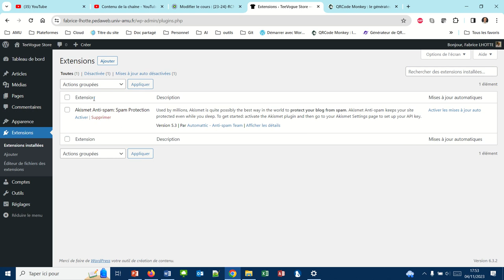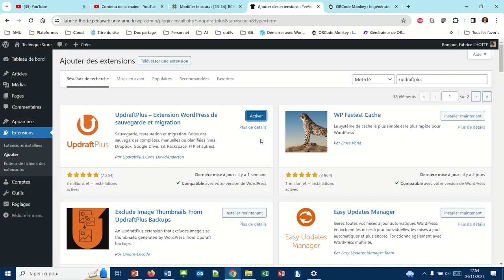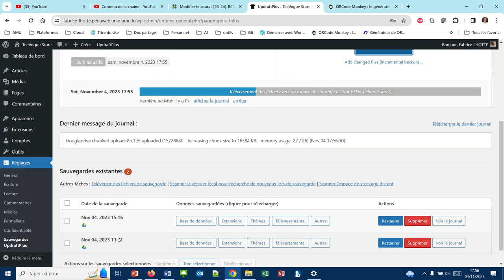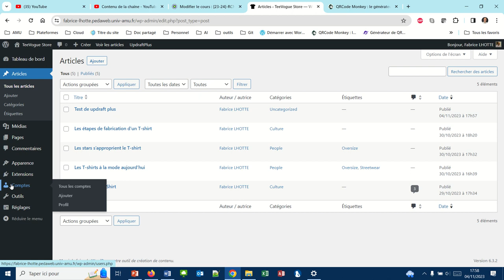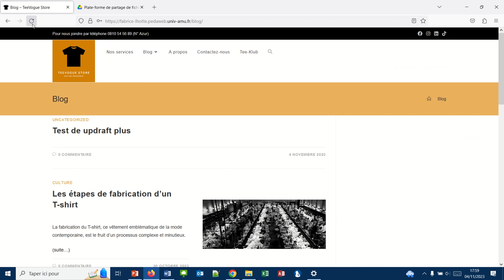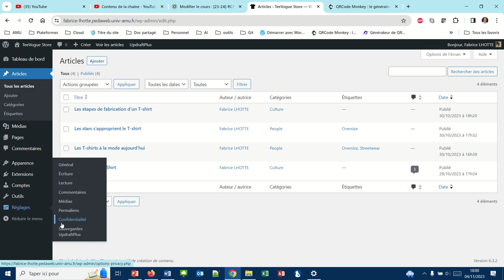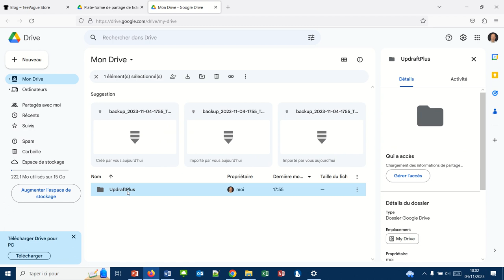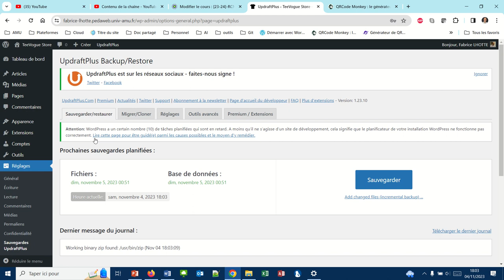Comment sauvegarder son site WordPress ? (WP036)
- Updraftplus est une excellente solution pour sauvegarder régulièrement son site et pouvoir le restaurer en cas de problème majeur.
- Installation de l'extension
- Sauvegarde ponctuelle
- Restauration d'une sauvegarde
- Automatisation de la sauvegarde